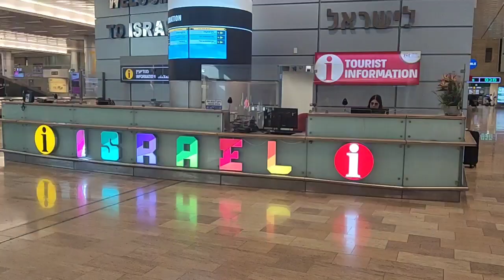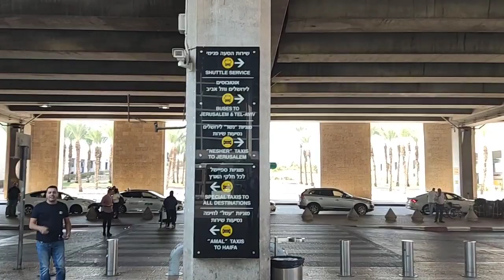So Happy | Arriving at Ben Gurion Airport in Tel Aviv Israel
Thomas Huth